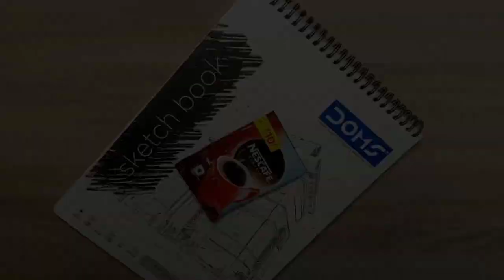I painted by using coffee for the first time 😱😱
•About me:~ Hi buddies! It's Banya here! but you can call me Bonnie as well. Welcome to my world of imagination, my youtube channel. This channel is all about trying out new things, teaching simple art techniques, giving easy painting tutorial reviewing and unboxing. It really motivates me a lot. 😊
•About this video:~In this video I'm going paint by using coffee for the first time. It's a fun and experimental video. Hope you'll like this video.
•Things you'll need:~
1: Coffee powder
2: Water
3: Brushes
4: Drawing paper
•The music I have used in this video:~